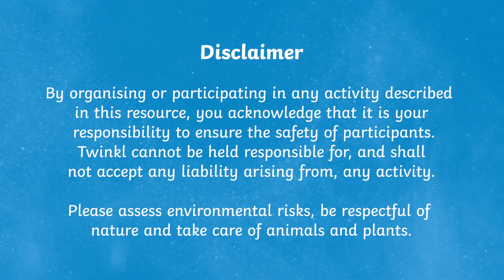Alphabet Nature PowerPoint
Support children's letter recognition with this Alphabet Nature PowerPoint

Each slide shows a letter of the alphabet made from natural materials, perfect for sharing with children during a phonics or reading activity. You could share them as a PowerPoint or print them off and use them as display posters or flash cards. Children could then explore making their own natural material letters.

0:00 Introduction
0:12  Alphabet Nature PowerPoint
0:52 Woodland walk
1:05 Collage
1:22 Cloud Gazing

Thanks for checking out this Alphabet Nature PowerPoint video.

And while you’re here, you can also check out more from the Twinkl Teaches EYFS Channel for children ages 0-5 ➡️